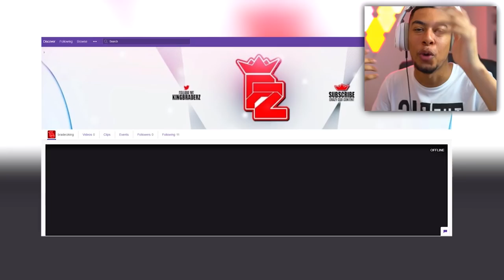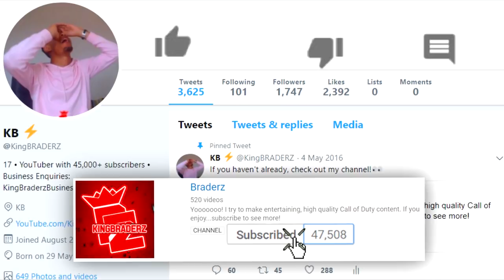the 4 ROUND BURST LASER 😍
4 ROUND BURST LASER..